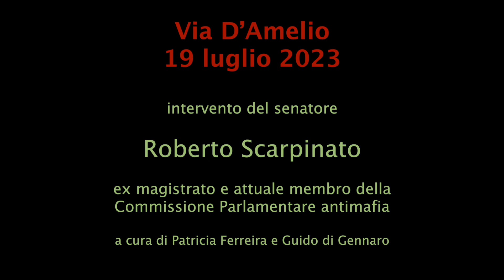19-7-23 - anniversario della strage di Via D’Amelio - Roberto Scarpinato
Intervento del senatore Roberto Scarpinato, ex magistrato e attuale membro della Commissione Parlamentare antimafia, nell’ambito della commemorazione del XXXI anniversario della strage di Via D’Amelio intitolata “Io so chi è Stato”.